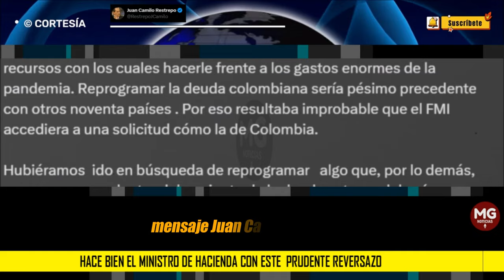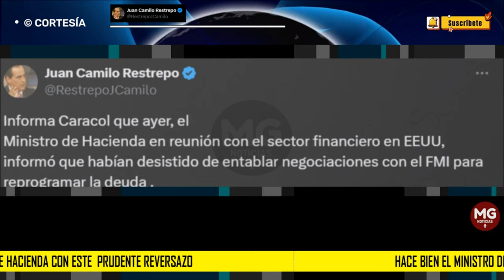MINHACIENDA CORRIGE AL PRESIDENTE PETRO ⛔ Juan Camilo Restrepo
Ministro de Hacienda en reunión con el sector financiero en EEUU, informó que habían desistido de entablar negociaciones con el FMI para reprogramar la deuda .